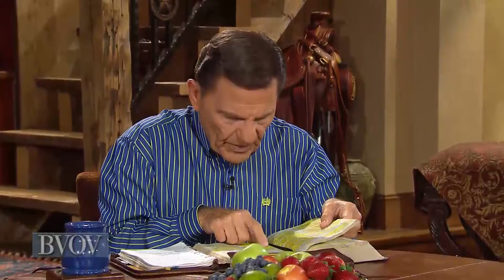Wednesday 18th December 2019 (EU)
Wednesday 18th December 2019 (EU) BVOV Broadcast from KCM Europe